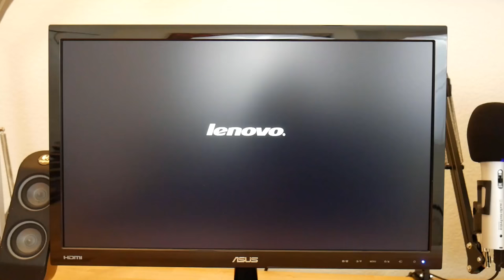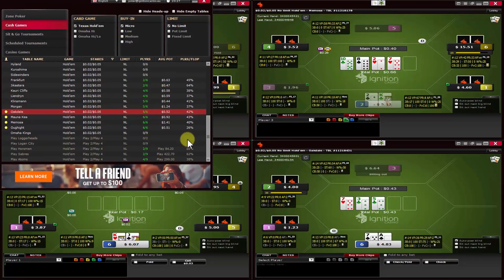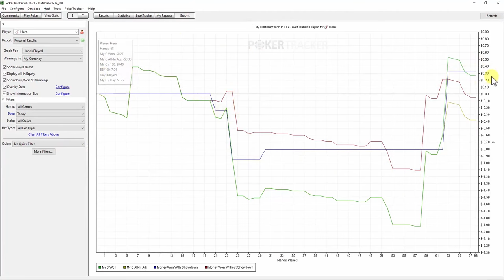Grinding the Micro Stakes | The Nightly Grinder Poker VLOG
In today's episode of the Nightly Grind Poker VLOG, I do a short 20 minute live play session on Ignition Casino poker, four tabling 5nl regular 6-max games on a Saturday night, where the games are really soft and full of unpredictable fish.